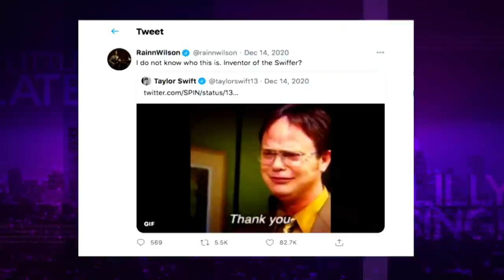Rainn Wilson Performs a Song on His Bassoon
Rainn Wilson shares the struggles of owning two pigs, shows off his intertwined penis painting and performs a bassoon song for Lilly.